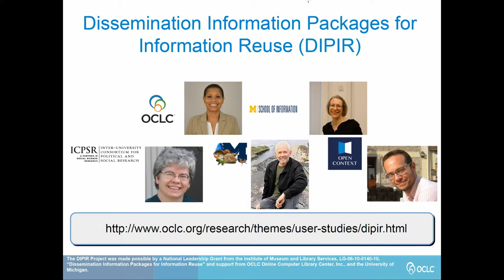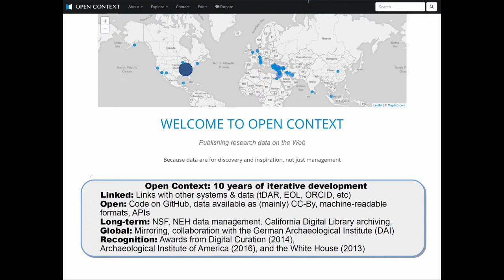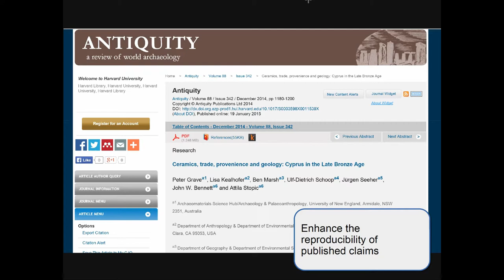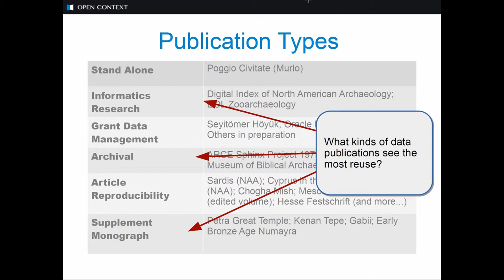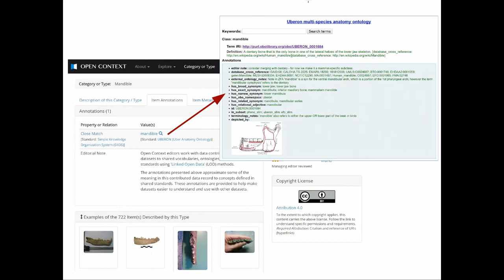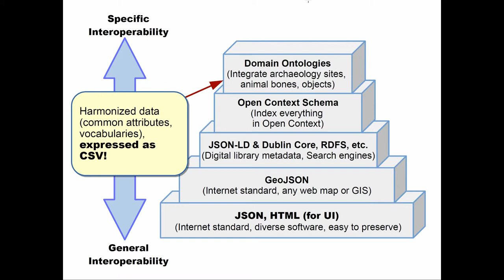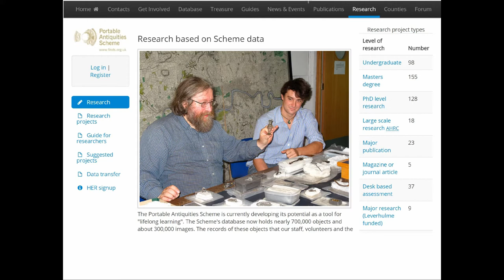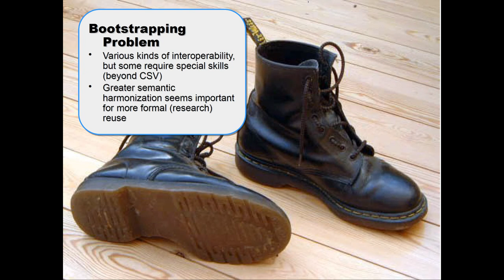Case Studies in Open Context Data Reuse: Implications for Curation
Open Context provides open access publishing services for primary field data in archaeology. Since its launch in 2007, Open Context has published structured data, field notes, images and other media from over 110 projects and collections across the world. Our experiences gained over the past ten years draw on and have stimulated the growing professional acceptance of preserving and sharing archaeological data. However, even though some aspects of data management have become more routine, we still have few examples of data reuse. We define “data reuse” as any public (in publications, software, or the Web) presentation of structured data or media that references projects or collections published through Open Context. We find reuse examples through Web searches of Open Context URIs and through citation indices. Our results show different patterns of reuse. Data created and used by specialists, especially zooarchaeologists, see more reuse in peer-reviewed journal articles. Detailed data documenting individual excavations or surveys see less discussion in scholarly literature, but still some use in online media. Other data, especially inventories of archaeological sites across wide regions, become reused through incorporation into other online datasets. We hope presentation of these case studies in Open Context data reuse will help better inform data curation practices, intra- and inter-regional comparisons, information retrieval services and APIs, and other critical needs.

 (Eric Kansa, Sarah Whitcher Kansa, Federico Buccellati)